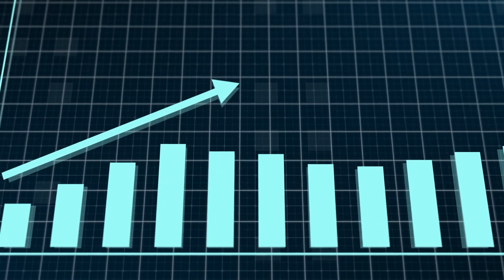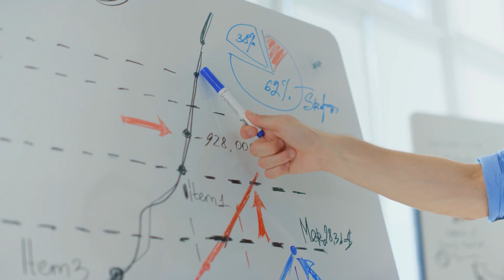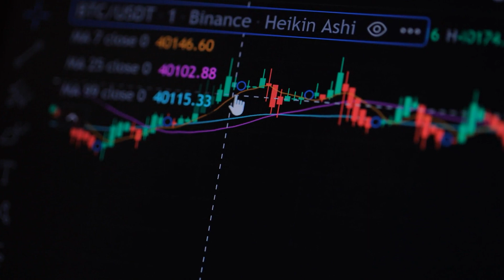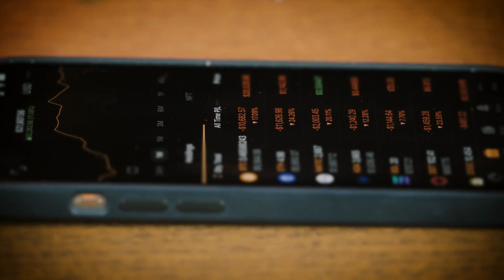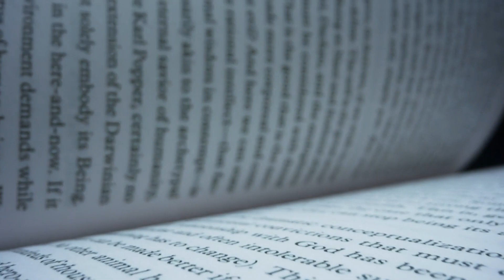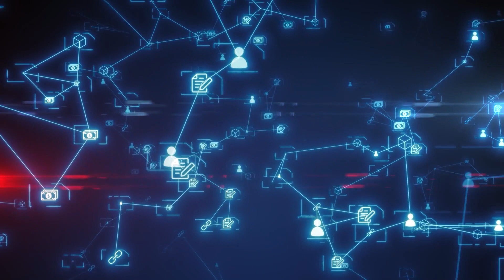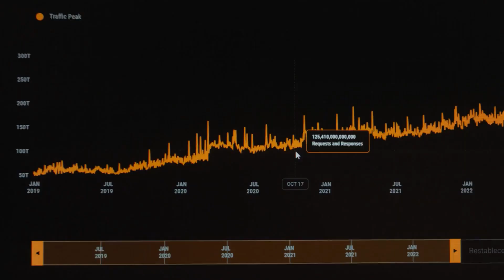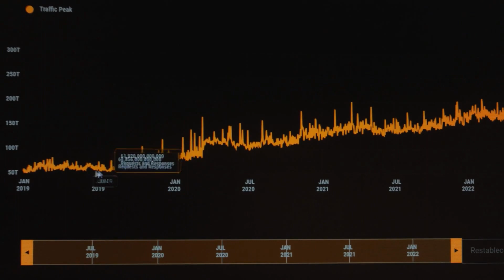"Bitcoin Is About To EXPLODE By This New Cycle" | Raoul Pal